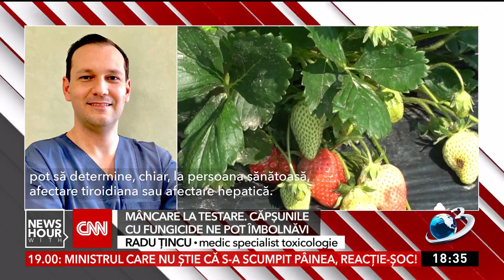Mâncare la testare. Căpșunile cu fungicide ne pot îmbolnăvi